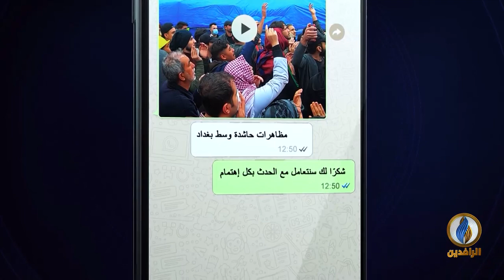بيت_القصيد | مع الشاعر السوري خالد المحيميد